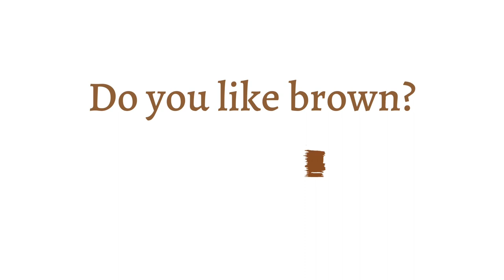Do you like…? Colors Part 3